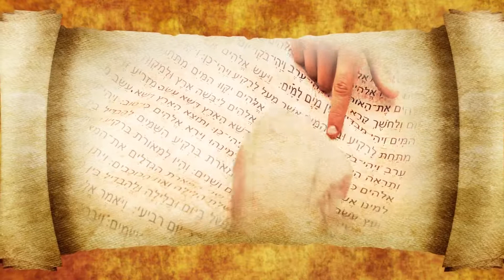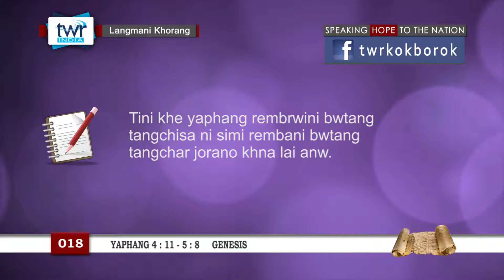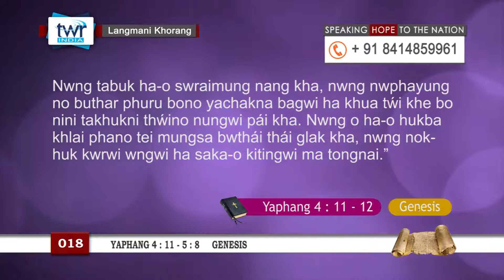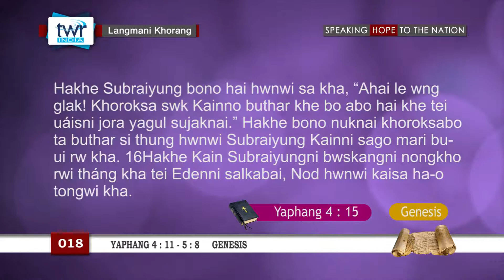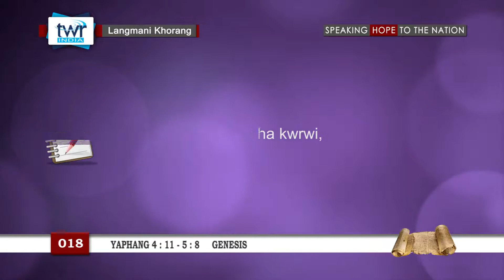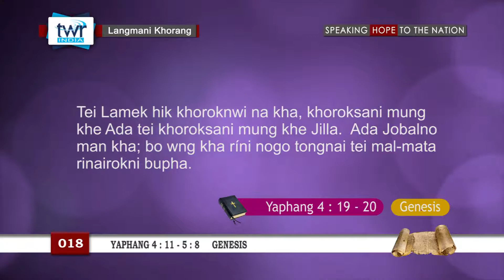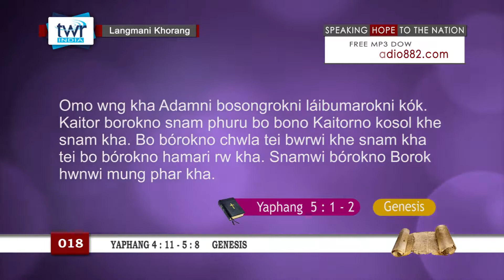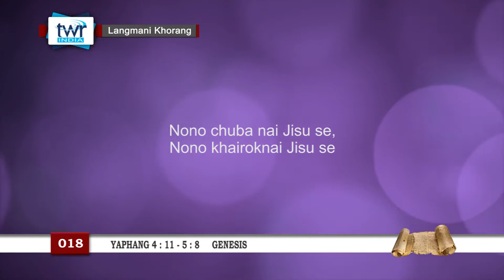TTB Genesis 4 :11 - 5 : 8 (018) Kokborok Bible Study